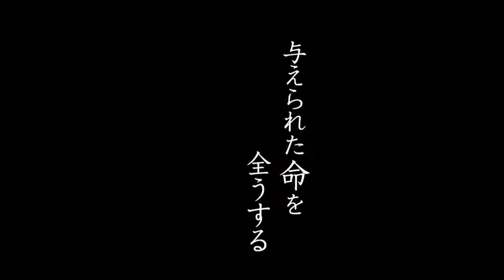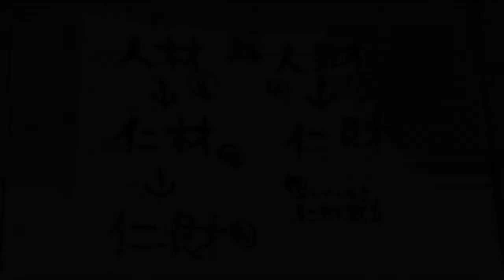【序】採用と教育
採用と教育（採用と教育支援事業、キャリア教育支援事業）